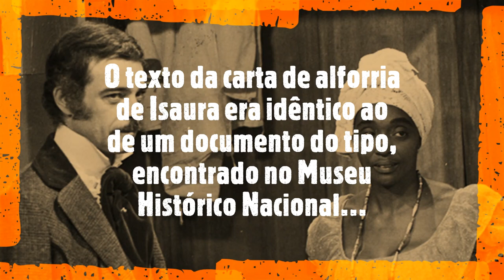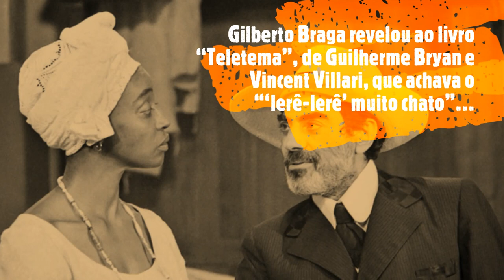Bastidores de Escrava Isaura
Uma das novelas brasileiras de maior sucesso no exterior, “Escrava Isaura” estreou há exatos 42 anos. A adaptação de Gilberto Braga para o romance de Bernardo Guimarães, estrelada por Lucélia Santos (Isaura) e Rubens de Falco (Leôncio), reserva muitas curiosidades; dez delas estão no vídeo acima!

edição e pesquisa: @DuhSecco
fotos: Divulgação / Globo
(Dorival Caymmi)

colaboração: Fábio Costa